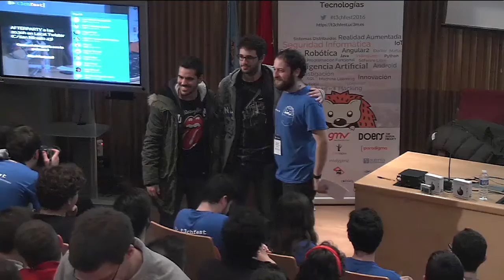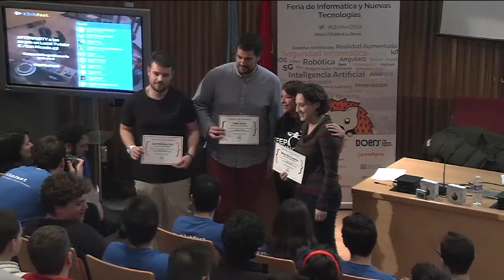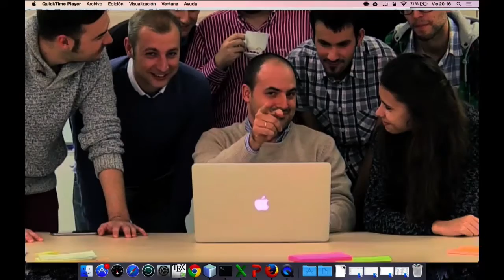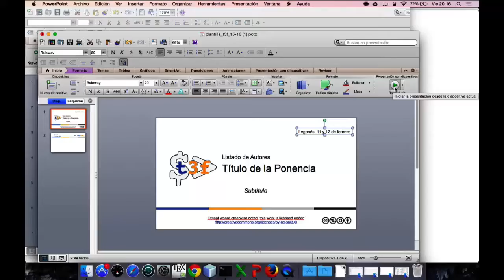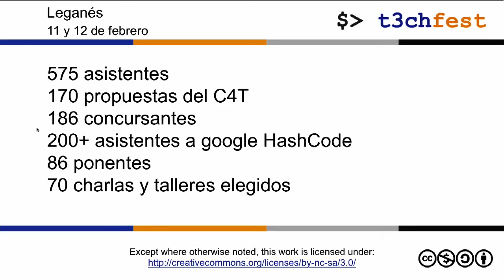Clausura y entrega de premios - T3chFest2016